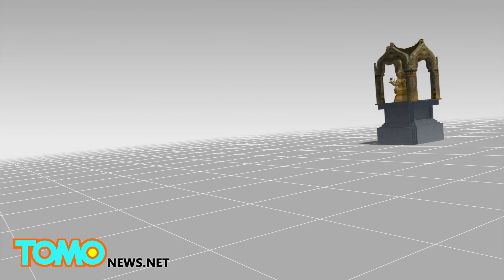Bangkok bomb: Deadly explosion near Erawan shrine rocks Thailand's capital - TomoNews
BANGKOK — Explosives planted at one of Bangkok's most frequently visited shrines on Monday evening have killed at least 16 people, many of whom are foreign tourists.

At around 6:55 p.m. a twin explosion occurred near Erawan shrine in Bangkok's central district, the BBC reported. The popular shrine is close to three major shopping malls and several hotels.

One explosive may have been planted on a motorcycle on the road close to the shrine while the Bangkok Post says that an IED was also tied to a nearby electricity pole. A reporter at the scene told BBC that people around the shrine "were hit by the full force of the blast," and that there were body parts scattered everywhere.

Thailand's national police chief told Reuters that the blast has killed at least 16 people and a rescue agency says that 81 are wounded. These figures are based on information released as of 11 p.m. on Monday.

Two other explosives were defused following the initial explosions.

No one has claimed responsibility for the blast that has killed a number of foreigners, although Thai authorities suspect that the explosion was directed at tourists. According to Reuters, two people from China and a Filipino have been confirmed dead along with 10 Thais, while the majority of those injured are Chinese and Taiwanese tourists.